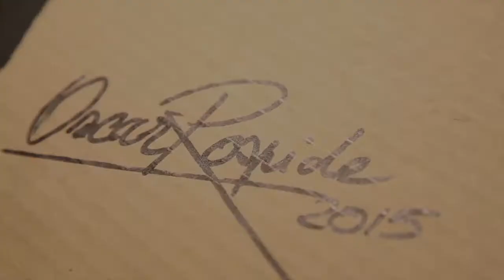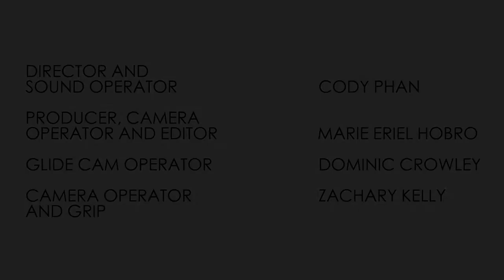Oscar 'Luminoso' - A True Artist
Our friend Oscar 'Luminoso' Rospide.

We got to collaborate with this inspiring artist and great friend on our album 'hello Kaleidoscope', specifically on 'Satoomba' and 'Rain'. Track 11 ('El Gran Luminoso') is a behind-the-scenes clip showing Luminoso's personality and joy.

Video directed by Marie Eriel Hobro